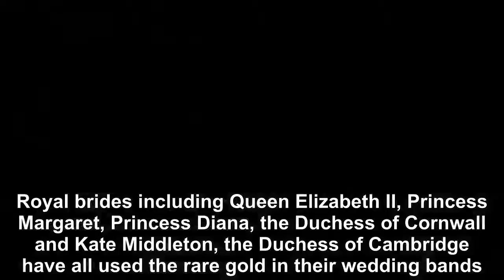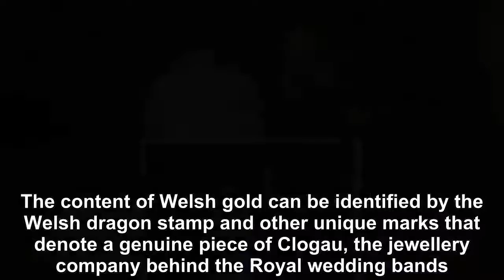The Queen to SNUB Lady Gabriella of THIS Royal tradition?-Royal news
2018 was a big year for Royal wedding watchers with the nuptials of Meghan Markle and Prince Harry and Princess Eugenie and Jack Brooksbank.  And the Royal wedding bells aren’t done ringing just yet, as Lady Gabriella Windsor, daughter of Prince and Princess Michael Kent will wed this spring.  The nuptials will take place at St George’s Chapel in Windsor.Since 1923, the British Royal Family have used pure Welsh gold to create their wedding rings. The tradition started with The Queen Mother, then Lady Elizabeth Bowes-Lyon, on her marriage to the Duke of York, later King George V, on April 26, 1923. The lavish wedding tradition has been around for almost a century and was carried into its 95th year during last year’s Royal wedding of Prince Harry and Meghan Markle on May 19, 2018. Rare Welsh gold is contained within each piece of Clogau jewellery, making it some of the most exclusive jewellery in the world. Royal brides including Queen Elizabeth II, Princess Margaret, Princess Diana, the Duchess of Cornwall and Kate Middleton, the Duchess of Cambridge have all used the rare gold in their wedding bands. But although a tradition in the Royal Family, it looks like Lady Gabriella will be left out. Lady Gabriella is related to the Queen through her father, Prince Michael of Kent. Prince Michael of Kent is a paternal first cousin of Queen Elizabeth II, being a grandson of King George V and Queen Mary. He is currently 47th in the line of succession to the British throne, but at the time of his birth, he was seventh. Royal expert Robert Jobson, author of the bestseller, “Charles at Seventy”, told Express. co.uk: “I’m not sure Welsh gold applies to distant cousins.“There is hardly any left of it. ”Welsh gold is extremely rare and after Queen Elizabeth II, Princess Margaret and Princess Diana all used it the original supply nearly ran out. The content of Welsh gold can be identified by the Welsh dragon stamp and other unique marks that denote a genuine piece of Clogau, the jewellery company behind the Royal wedding bands. When Kate Middleton got married in 2011 she had to have her ring made from a different nugget of precious metal. However, as Lady Gabriella is not a direct descendant of the Queen she may not be prioritised as the supply is running out.